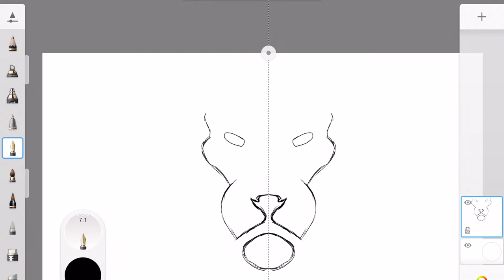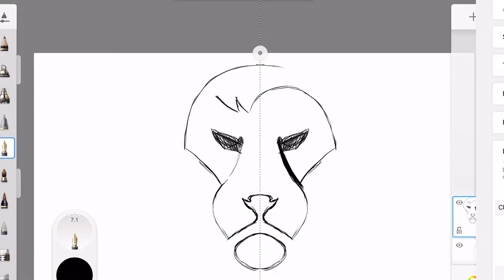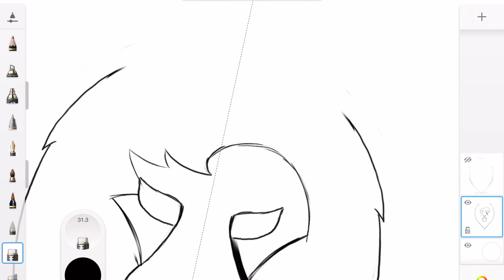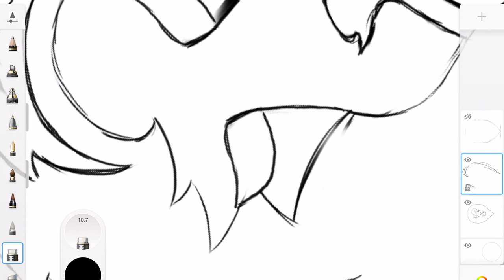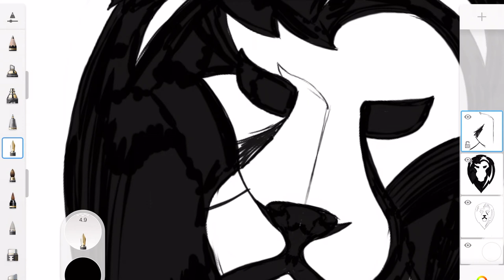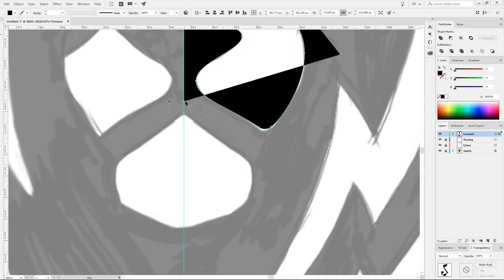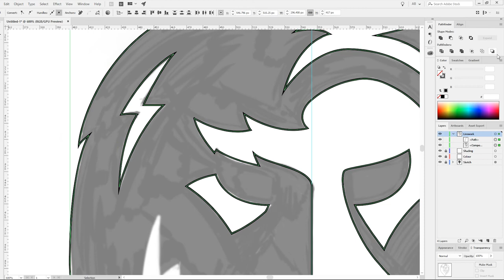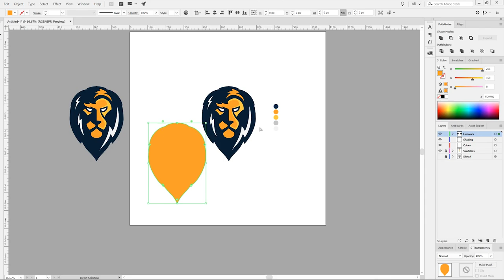Lion Mascot Logo - Speed Art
For my first speed art in over a year, nearly two now, I'm creating a Mascot Logo.

Sketches done in Sketchbook Pro on my iPad Pro and Apple Pencil
Vector work in Adobe Illustrator

Design Commissions are OPEN!